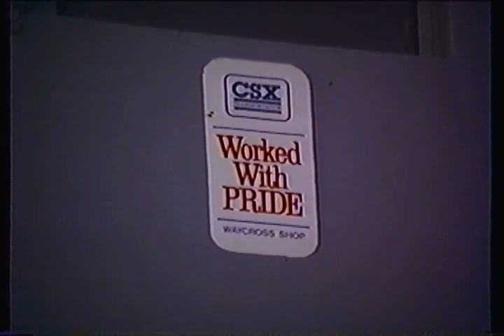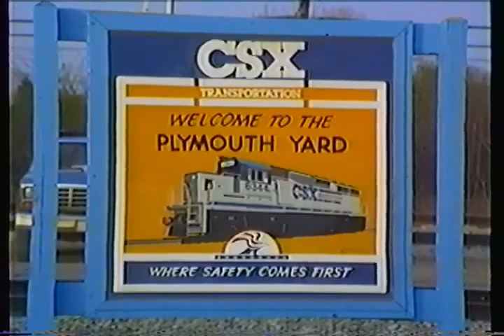Train Spotting CSX F7, And LN 6435 Caboose in service. Ohio April 1988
Conrail 3199
CSX F7A & B 116 117
Seaboard System 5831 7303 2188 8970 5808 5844
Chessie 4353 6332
LN 6435 Caboose